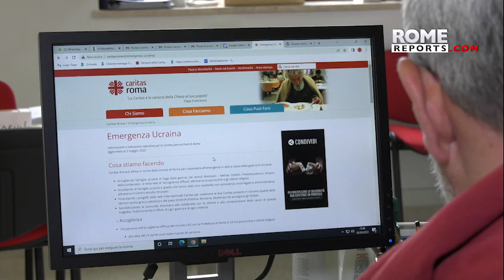In Rome, convents and parishes open their doors to Ukrainianrefugee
102 Ukrainians, mostly women and children, have found homes through Cáritas Rome's shelter program.

CáritasRome was able to actively respond to the flood of refugees leaving Ukraine as early as last March, since they had previous experience handling these types of emergencies.